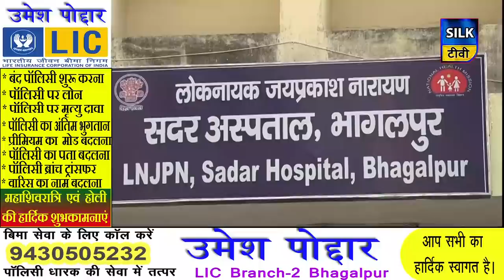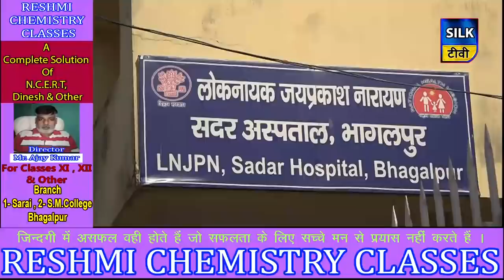SILK TV- जिले की खबरें एक साथ | 09 APRIL 2020